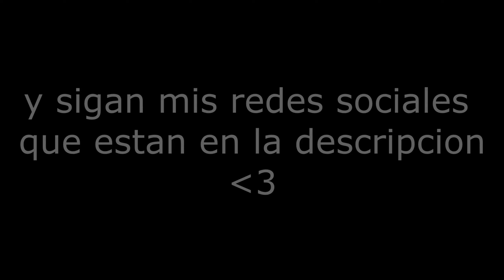APARENTEMENTE 🥵 (FT. PGOD)